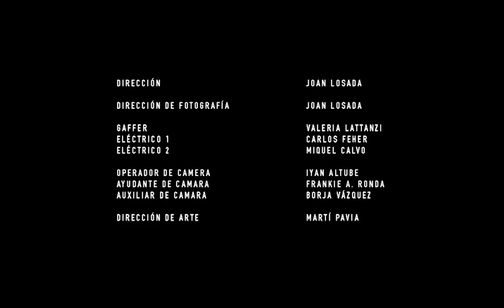LOVE Joan Losada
Pràctica de Màster de Dirección de Fotografia del ESCAC.
Dirección: Joan Losada.
Dirección de fotografia: Joan Losada.